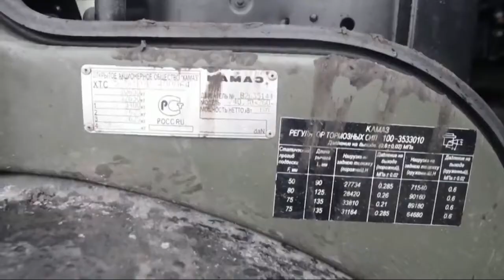Ukraine fighters cheer as 'missile takes down Russian jet over Kharkiv'.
This is the moment a Russian jet was shot down over Kharkiv city in eastern Ukraine on Sunday, according to local official sources.